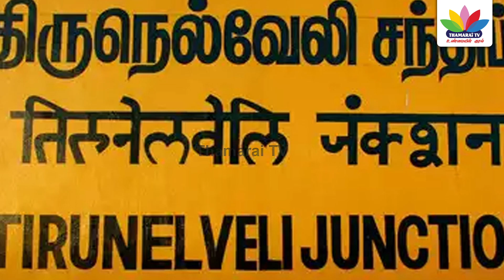ஆதீனத்திற்கு சொந்தமான இடத்தை கூறுபோட்ட இஸ்லாமியர் - Thamarai TV